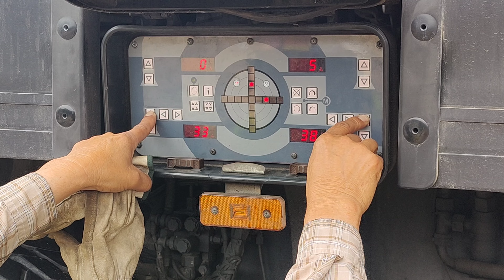Davis Crane replacing a generator with Liebherr ltm1500